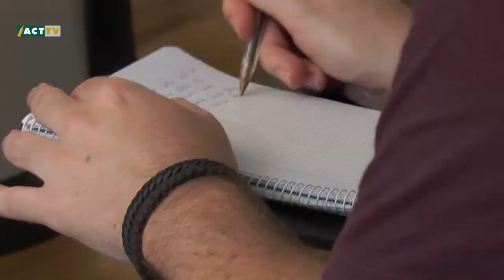Presentación Bermeo Hiriko XXXVI. Bandera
Así ha sido la presentación de la Bermeo Hiriko XXXVI. Bandera